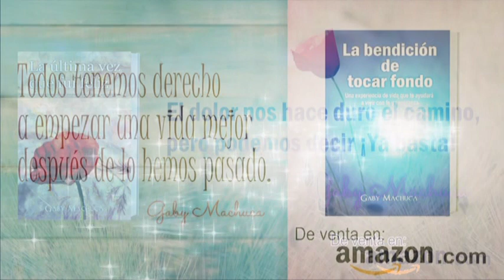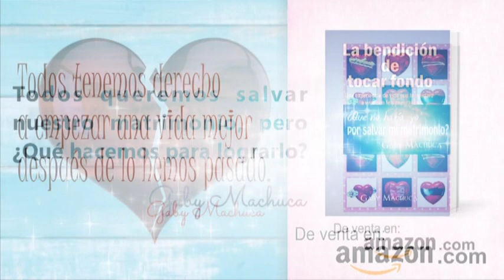Tips Para Vivir Feliz En Pareja Con Gaby Machuca